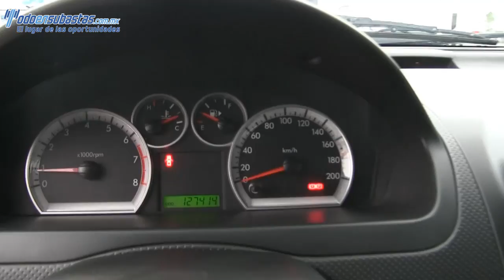104780 Chevrolet / Aveo / 2013